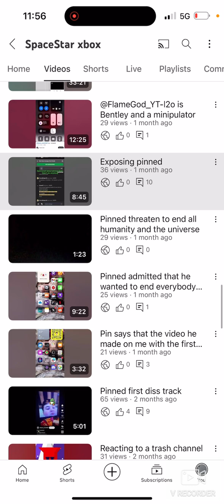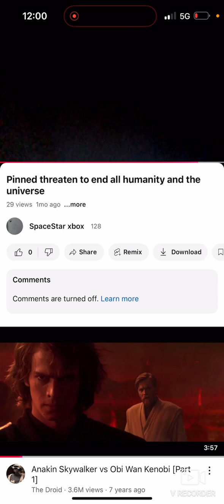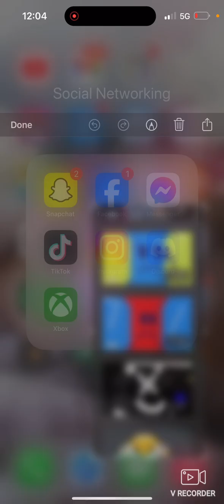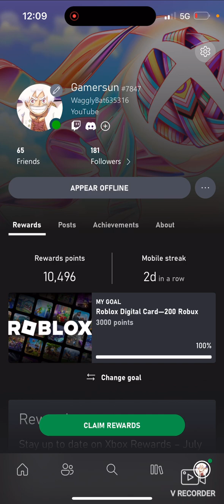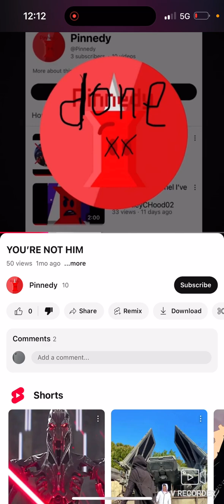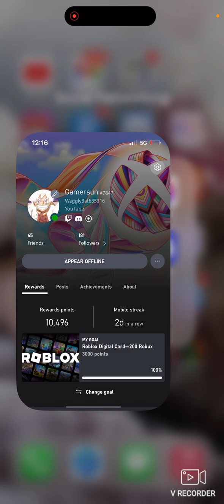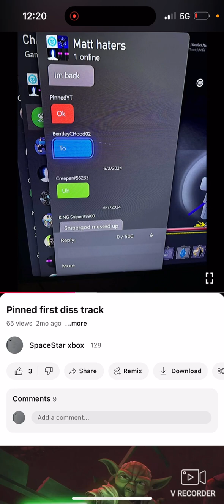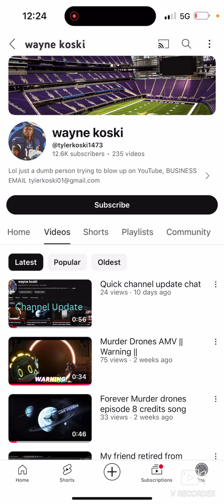Exposing pinned for who he really is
join discord on September 30

Let’s end pinned once and for all